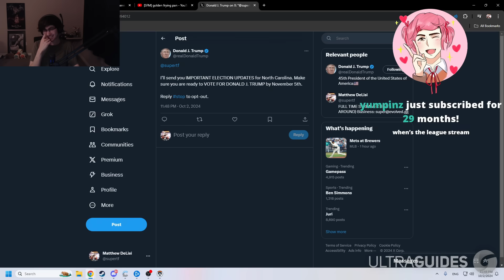Overwatch 2 MOST VIEWED Twitch Clips of The Week! #307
Overwatch 2 MOST VIEWED Twitch Clips of The Week! #306 Overwatch league gameplay highlights, best plays, funny streamer montage moments. From pro players to popular streamers check out the most viewed twitch clips from this week!

In this video we talk about:
Overwatch Most Viewed
Overwatch 2024
Overwatch Moments
OWCS

That just about does it for this video guys, if you liked Overwatch 2 MOST VIEWED Twitch Clips of The Week! Thank you so much for staying till the end of the video. Stay amazing, and we will see you, in the next one.